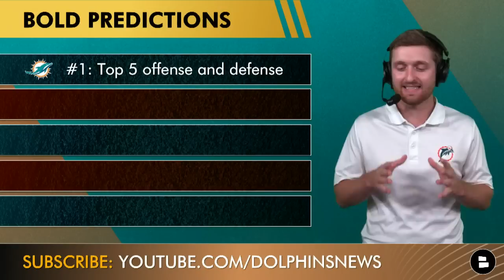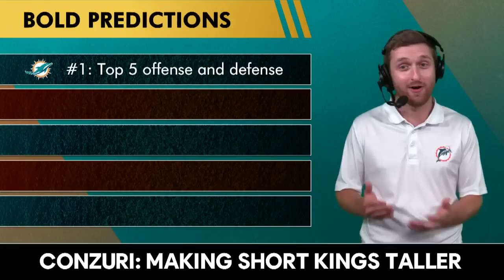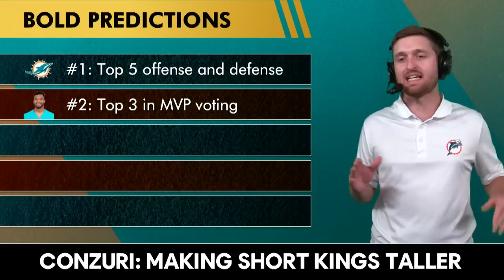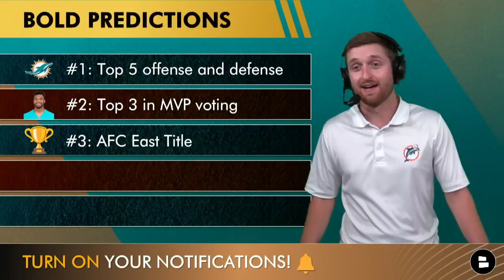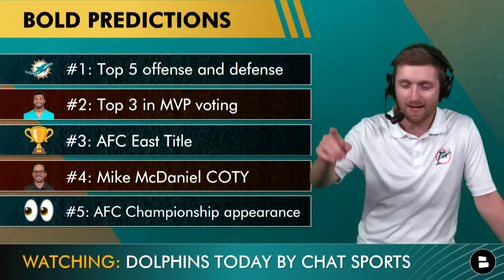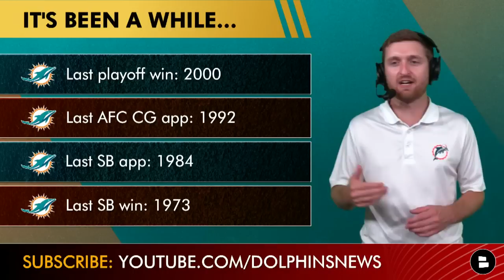5 BOLD Predictions For Miami Dolphins 2023 Season! AFC East Title? Tua For MVP? | Dolphins News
#1: Top 5 offense and defense
#2: Tua Top 3 in MVP voting
#3: AFC East Title
#4: Mike McDaniel COTY
#5: AFC Championship appearance

Sound off down in the comments!
- What’s a bold prediction you have for the Dolphins season?
- How far can the Dolphins go in 2023?

Key Dolphins Offensive Players:
QB: Tua Tagovailoa
RB: Raheem Mostert
RB: Devon Achane
WR: Tyreek Hill
WR: Jaylen Waddle

Key Dolphins Defensive Players:
CB Jalen Ramsey
CB Xavien Howard
S Jevon Holland
EDGE Bradley Chubb
DT Christian Wilkins
LB Jaelan Phillips

Miami Dolphins coaching staff:
Head Coach: Mike McDaniel
Defensive Coordinator: Vic Fangio
Offensive Coordinator: Frank Smith
Special Teams Coordinator: Danny Crossman

You'll never miss another video! Be sure to turn on your notifications

More Dolphins news can be found on our website - Check it out